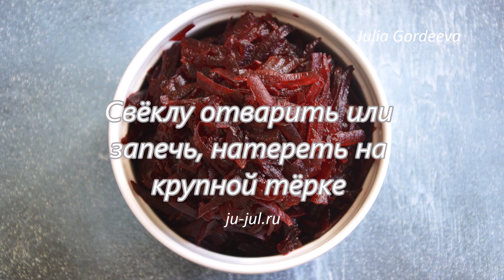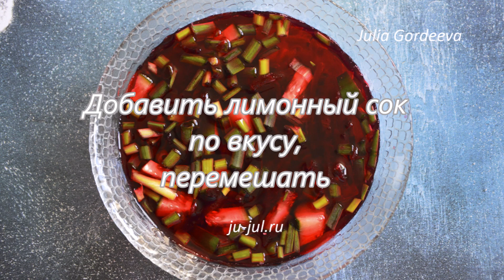Cold borsch / Холодный борщ. Правильный рецепт без лишних ингредиентов.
Холодный борщ / Cold borsch
Правильный рецепт без лишних ингредиентов.
Ингредиенты
300 гр свёклы
40 гр зелёного лука
180 гр свежих огурцов
яйца
вода
сметана
соль
лимонный сок (или натуральный уксус: яблочный, виноградный)
Можно добавить также свежую зелень.
Количество и пропорции ингредиентов можно выбирать по своему вкусу.

Ingredients
300 gr beets
40 gr green onions
180 gr fresh cucumbers
the eggs
water
sour cream
salt
lemon juice (or natural vinegar: apple, grape)
You can also add fresh herbs.
The number and proportions of ingredients can be selected to your liking.